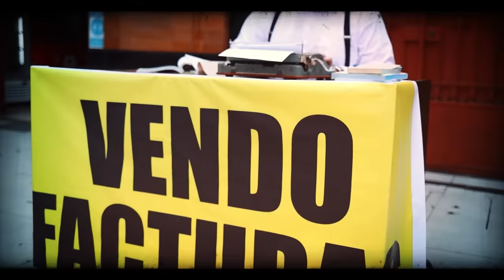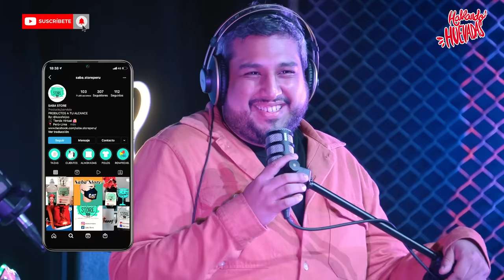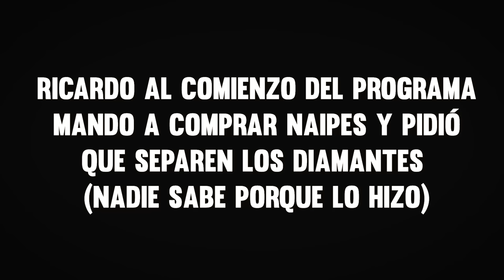HABLANDO HUEVADAS - Cuarta Temporada [JORGE ANUNCIA SU NUEVO NEGOCIO]